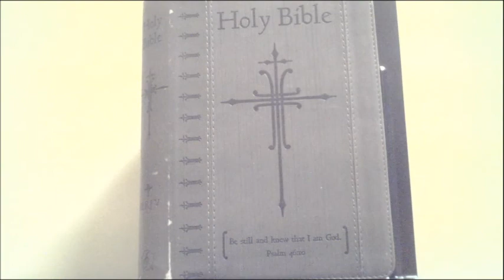2022-08-25 - KFBC Daily Scripture Readings and Devotional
Daily readings from the Revised Common Lectionary (Protestant) and a devotional from Oswald Chambers' "My Utmost for His Highest" as presented by Pastor Brian J Munro.

             Psalm                         Psalm 81:1, 10–16
             First Reading             Jeremiah 11:1–17 (Semicontinuous)